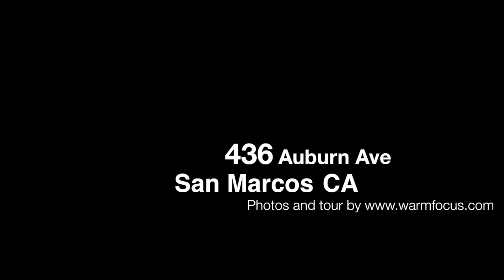436 Auburn Ave - San Marcos